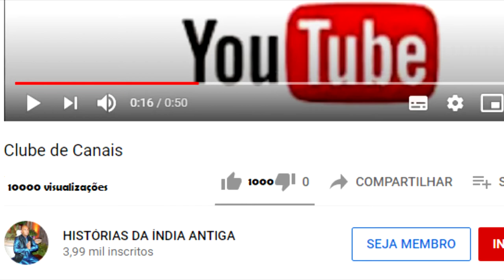RAMAYANA 34 A PRIMEIRA LUTA ENTRE RAMA E RAVANA